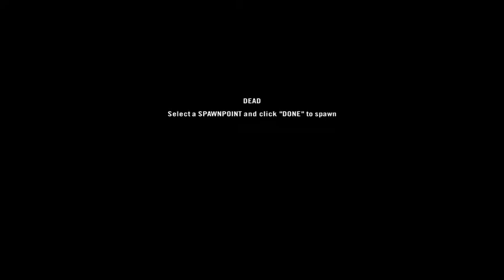Well, flank in a different squad!